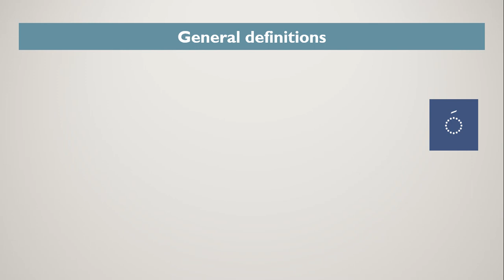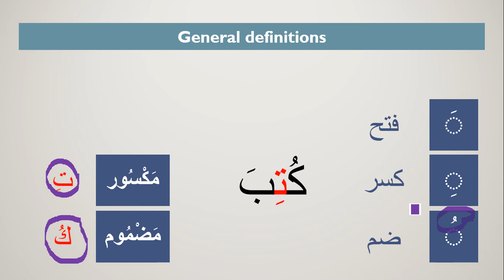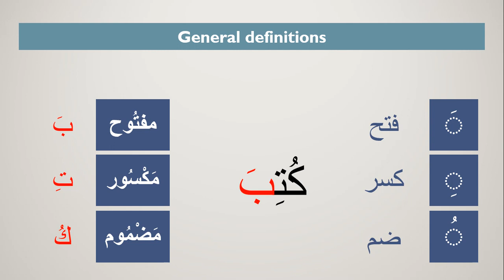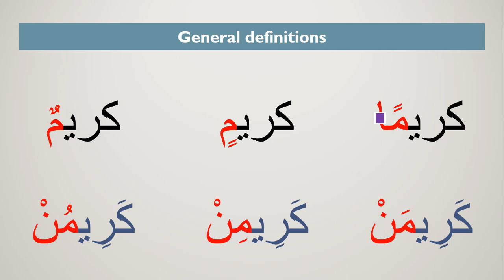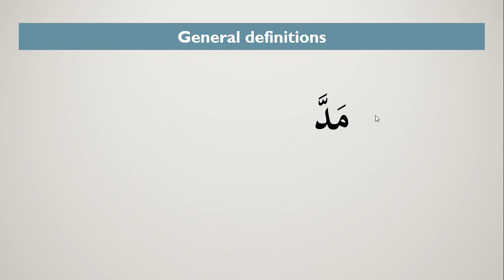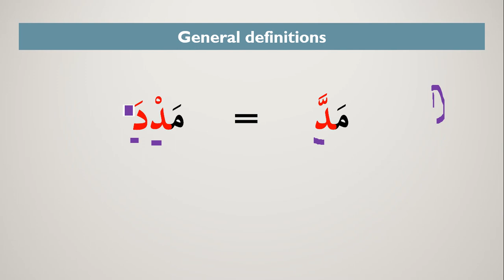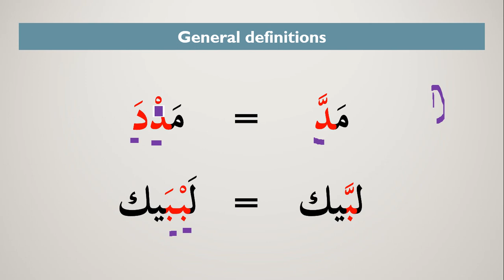General Definitions التعريفات العامة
Describes difference b/w  فتح & مفتوح etc.
Provides info about thanween and the original form of a thanween
Explains what exactly is shaddha